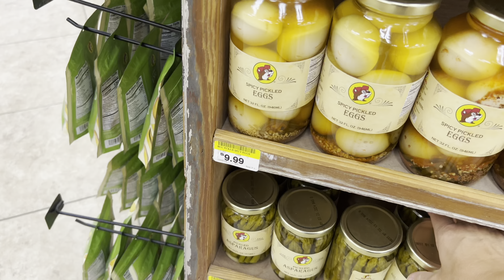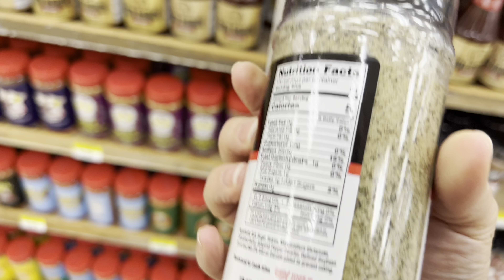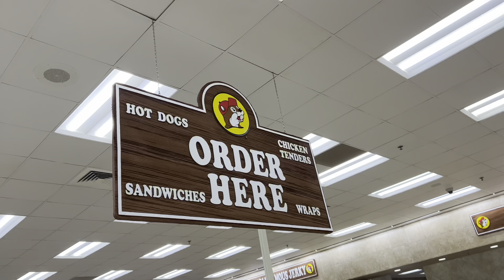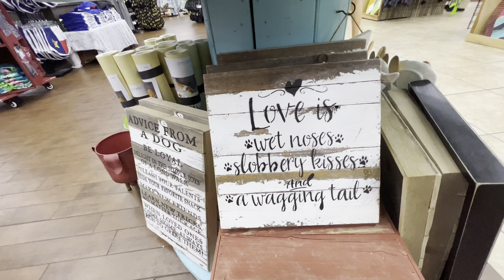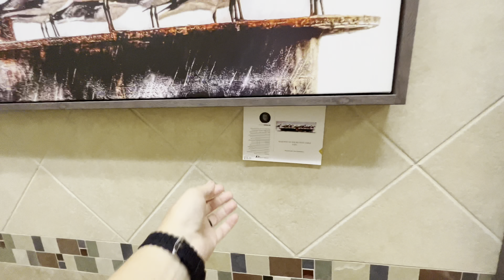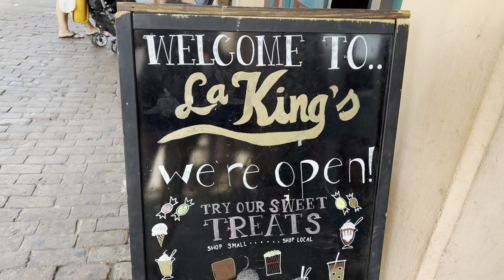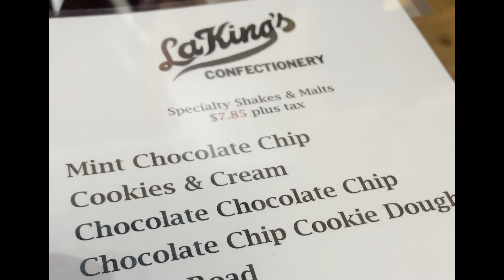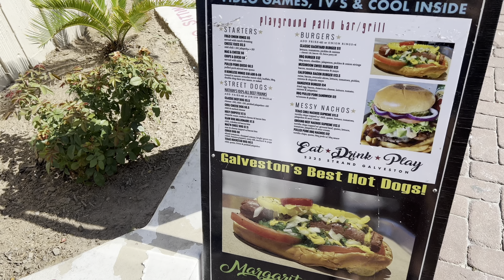Famous Buccee's stop & a day in Galveston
We spent a day in Galveston in the Gulf of Mexico. We got some sun, enjoyed the best malts in the world, and stopped at our favorite stop on our way!